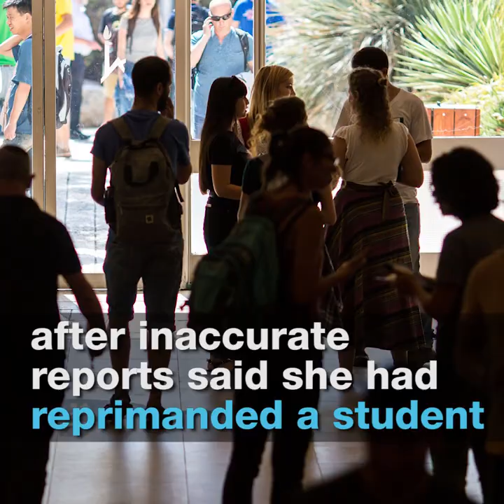Israeli Lecturer Threatened Over False Reports She Rebuked Uniformed Student